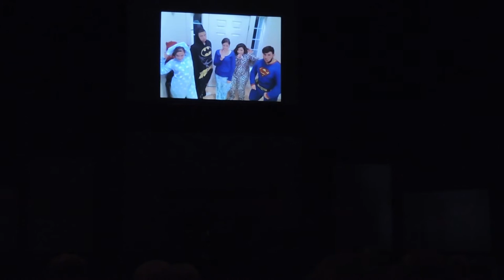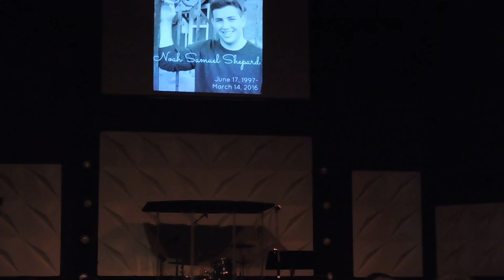Noah Shepard's Memorial Service Part 1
Noah Shepard's memorial service at Yucaipa Christian Church on April 2nd, 2016.